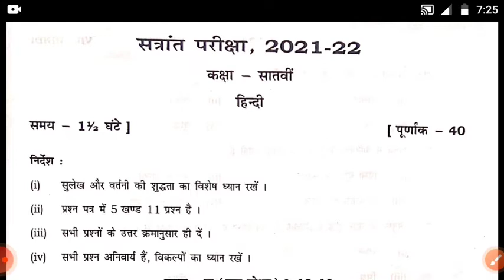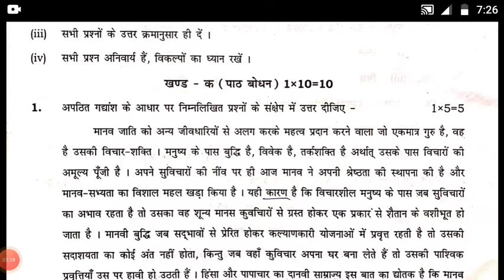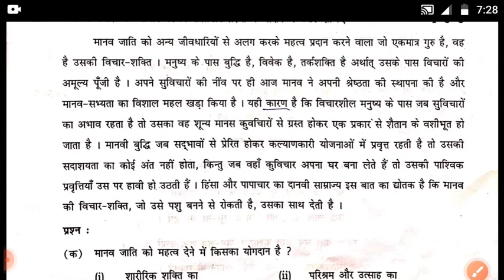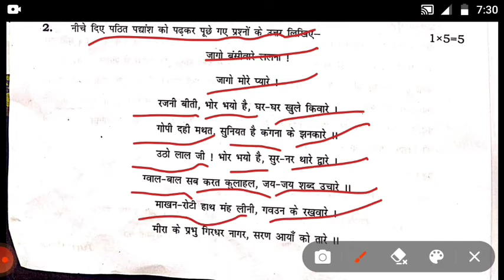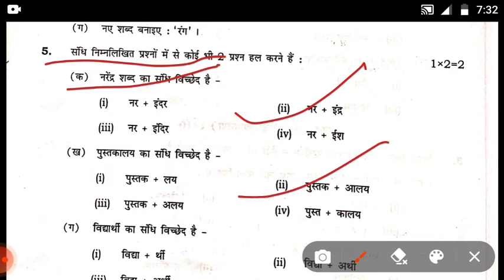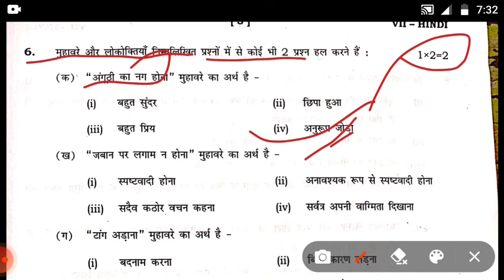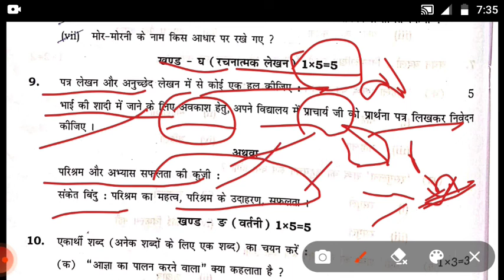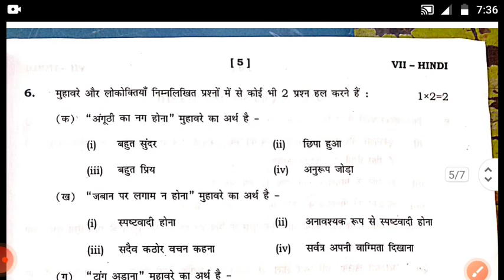KVS final hindi paper class 7 || Original annual exam 2022 hindi class 7 kvs | SSE hindi class 7 kvs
kvs hindi final exam paper
class 7th kvs hindi questions paper
class 7th hindi paper for kv students
kvs hindi paper class 7

crack schoolexams
by Avinash sir